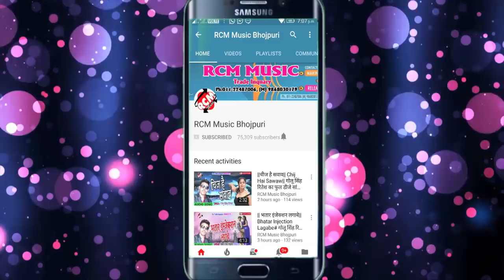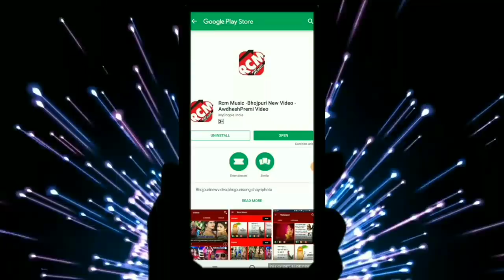J P Sagar का 2019 का फाडू सांग || बंद कइके कबाड़ी || Band Kar Ke Kewari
Title: Band Kar Ke Kewari
Singer: J P Sagar
Lable: RCM Music
Lyrics: Suraj Sagar
Video Director:
DOP: